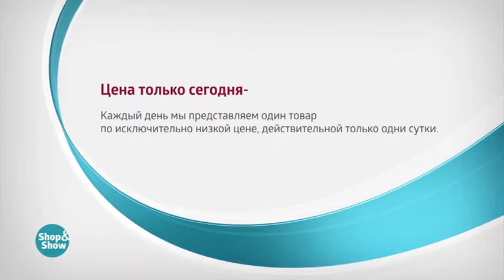Шторы «Летнее Совершенство»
Обзор на товар Шторы Летнее Совершенство